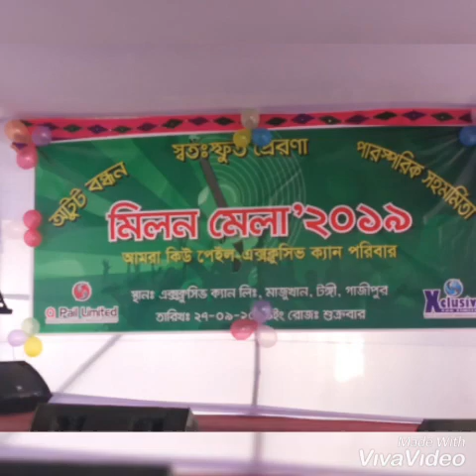Q pail Limited to Exclusive Can Limited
Milon mela